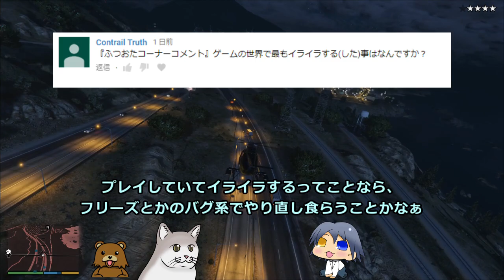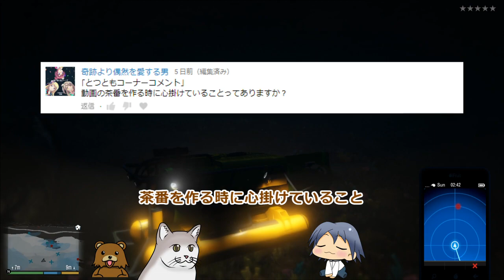GTA5 で第5回 ともっちゃ工房ラジオ【ゆっくりボイス】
ともっちゃ工房のメンバーがフリーダムにラジオごっこするだけの番組です。
過度な期待はしないでください。

前回もたくさんのコメントありがとうございます。

コメント投稿方法は最新話のともっちゃ工房ラジオに
「ふつおたコーナーコメント」か「とつともコーナーコメント」と
コメントの先頭に入れてコメントしてください。

PCスペック　チャンネルページの「概要」タブに表記
片岡（ナビ） CV：さとうささら（CeVIO）